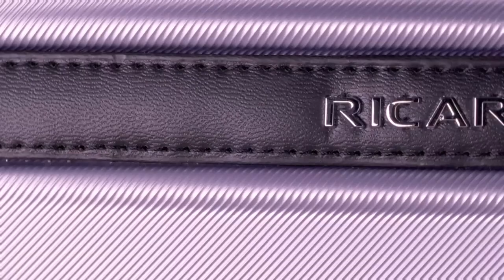Ricardo Beverly Hills - Rodeo Drive 2.0 HS Collection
Designed for modern explorers with an appreciation for refined craftsmanship and engineered with a nearly indestructible Makrolon® by Covestro polycarbonate exterior.